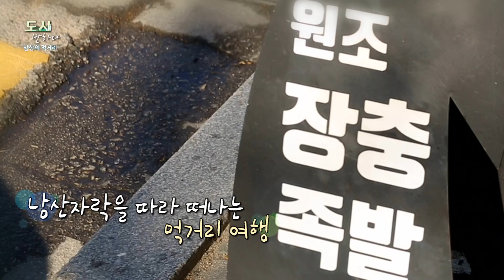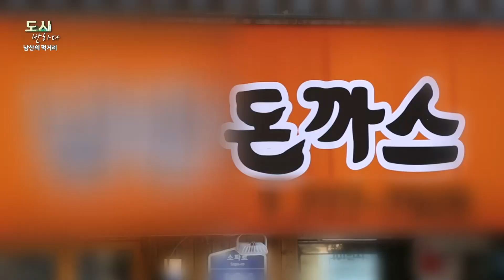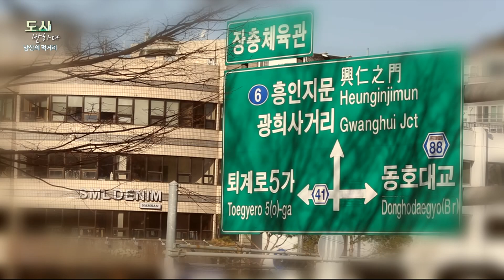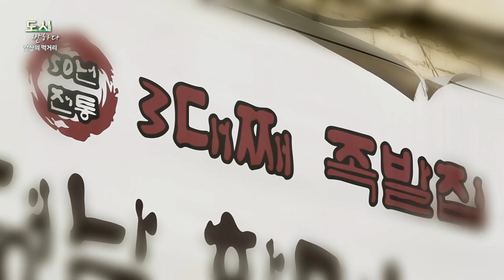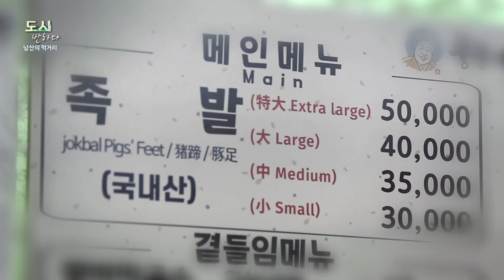도시,반하다 25회_'남산' 음식 문화를 알아보다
시즌3. 맛 칼럼니스트 박상현 작가

맛 칼럼니스트 '박상현' 작가가 알려주는 도시와 음식 이야기!
도시에 담긴 음식문화를 찾아 떠난다.

음식으로 통하는 도시여행
배우고, 즐기고, 쉬고, 가성비 높은 정보 프로그램.

진행 : 박상현 / 연출 : 최석구

편성시간
Youtube 업로드: 매주 금요일 오후 6시